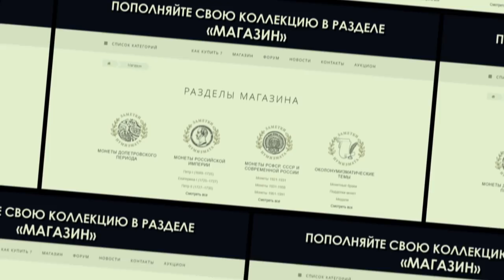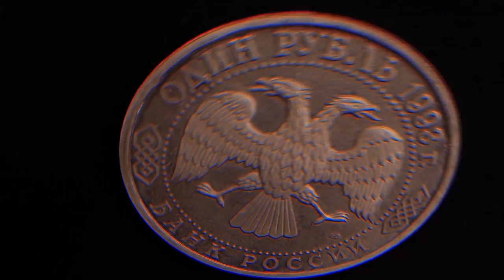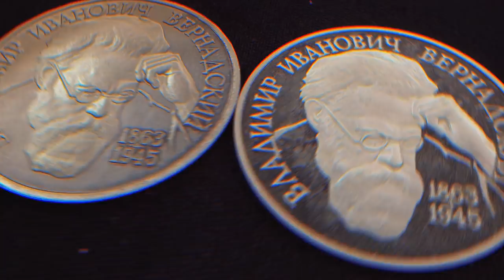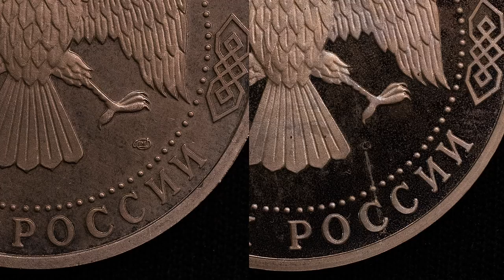Юбилейные монеты переходного периода. Рубль посвященный В.И.Вернадскому.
Выпуск юбилейных монет в начале 90-х годов прошлого века осуществлялся согласно плану выпуска, принятому еще в СССР. Поменяли лишь символику на одной из сторон. Случайно или нет, но при этом стали закрадываться ошибки и недоделки. Об одной из них и рассказывает Дмитрий Юрьевич.

  - АО "ТрансСервисЭнерго"- надежный поставщик
   электроэнергии.

Профессиональная помощь и консультации:

Наш адрес:
 119136 Москва, 3-й Сетуньский проезд, д.10